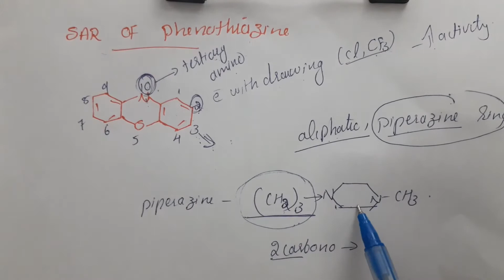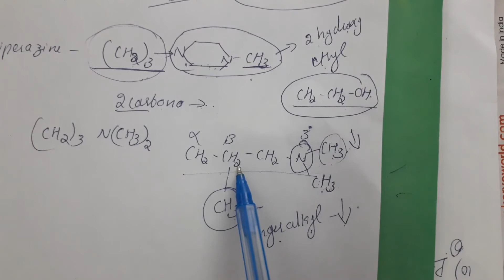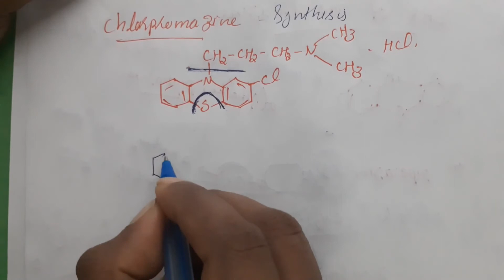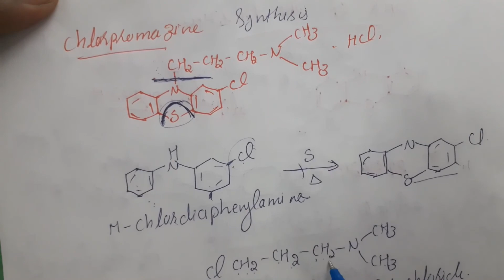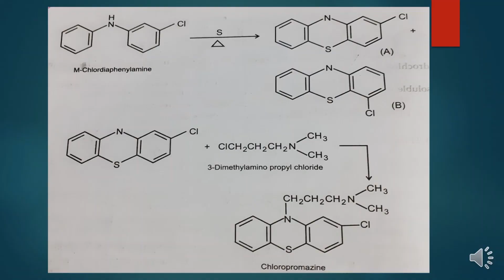ANTIPSYCHOTIC DRUGS -- SYNTHESIS OF CHLORPROMAZINE AND SAR OF PHENOTHIAZINE.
this video gives short explanation about antipsychotic drugs SAR and synthesis.